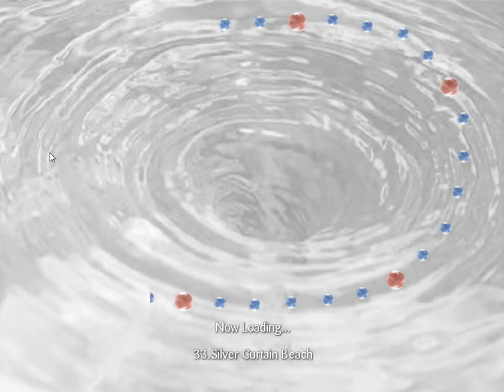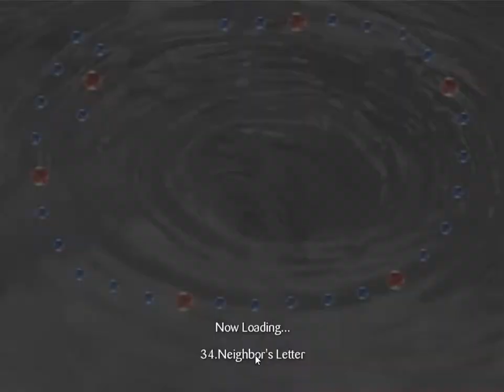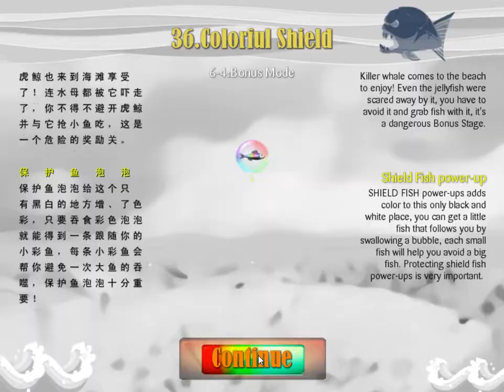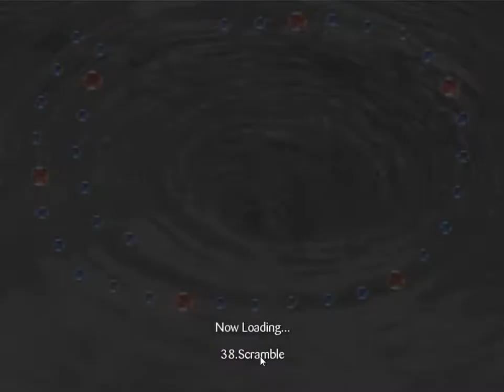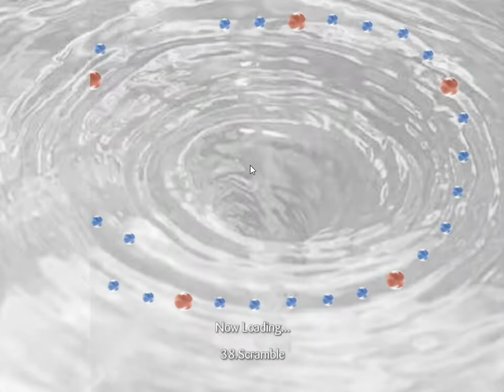Feeding Frenzy 3 Panic Vortex Ep.6 Silver Curtain Beach